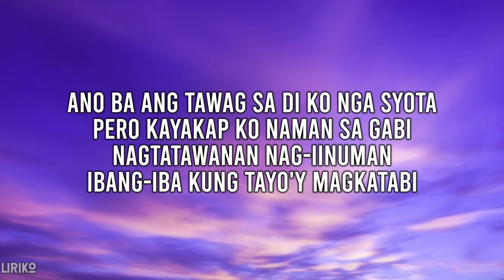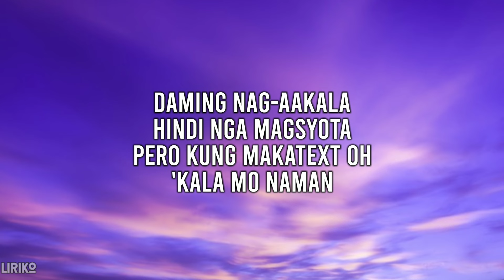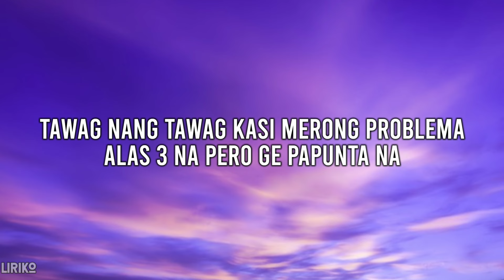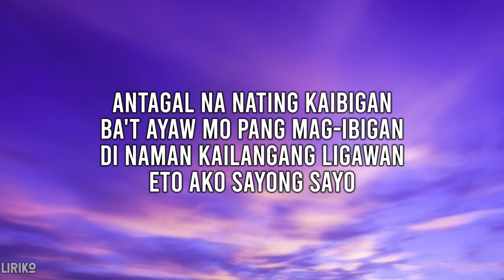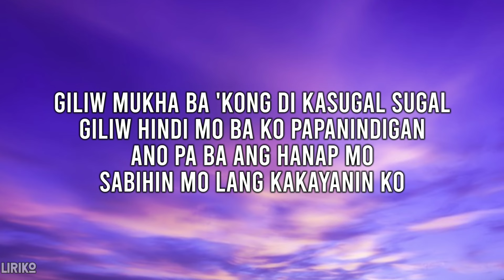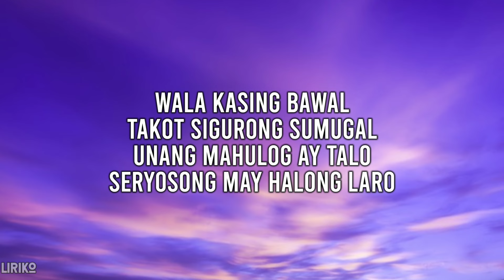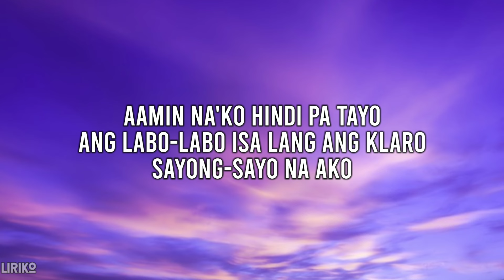Janine Berdin - Sitwasyonship (Lyrics)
OPM